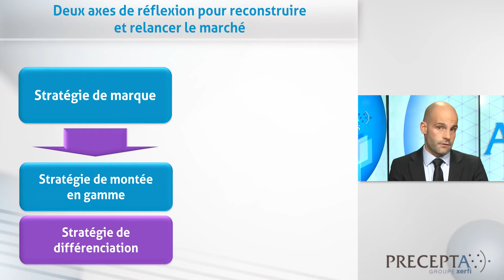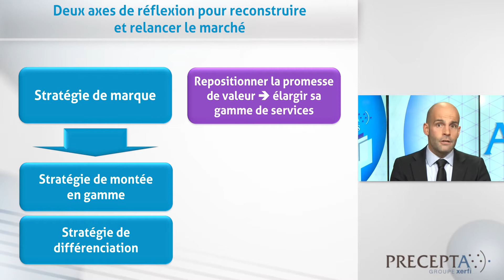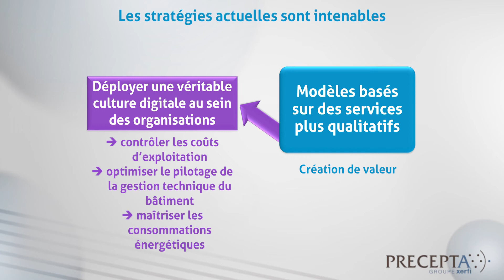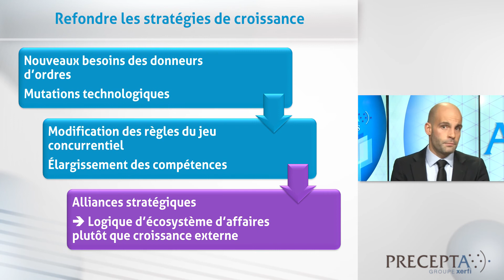Les nouveaux défis stratégiques dans le Facility Management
[Xerfi] Le modèle du facility management fondé sur l’unique réduction des coûts comme promesse de valeur a fait long feu. Construit en France sur une seule logique industrielle, le facility management doit se réinventer pour reconstruire et relancer le marché. Selon l’étude réalisée par les experts de Precepta, deux axes de réflexion semblent incontournables [...]